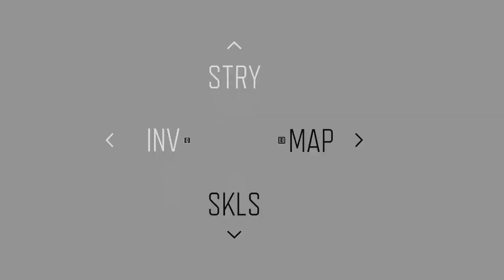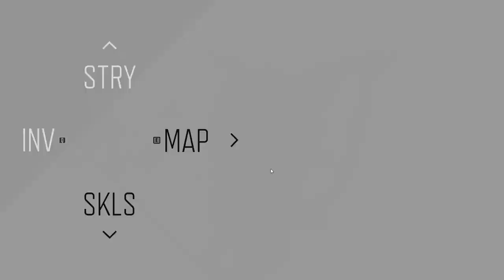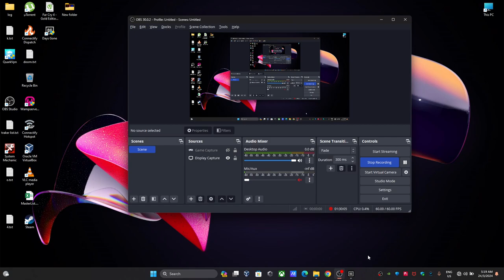Days Gone Part 4